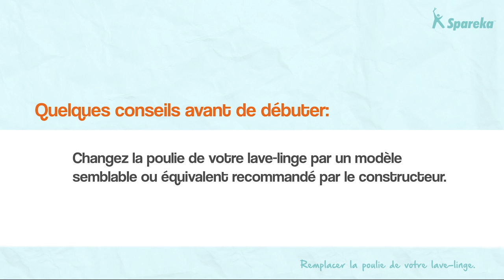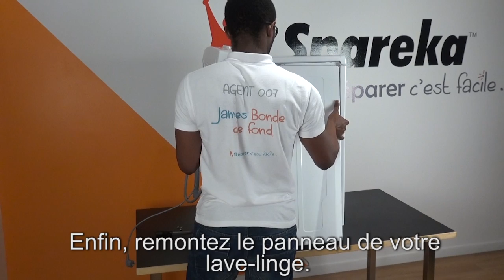Comment changer la poulie de votre lave-linge ?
Spareka vous explique dans ce tuto comment remplacer facilement la poulie de votre lave-linge.
Retrouvez sur notre boutique en ligne la poulie compatible avec votre appareil. Il suffit pour cela de suivre le lien suivant

0:00 Introduction
0:30 Démontage
1:19 Remplacement de la poulie
2:22 Remontage

💻 La vidéo vous a plu ? Rejoignez-nous en vous abonnant à la chaîne en cliquant /?sub_confirmation=1